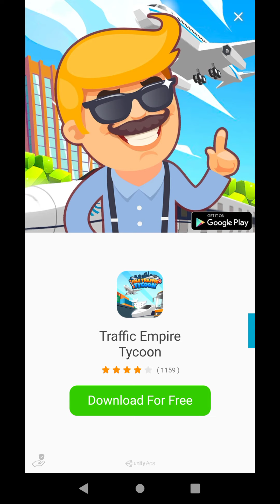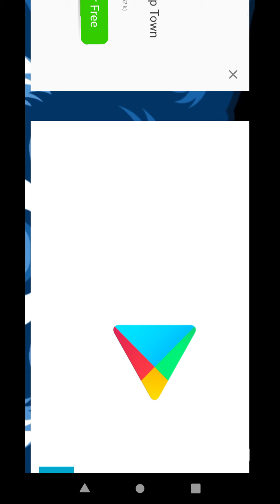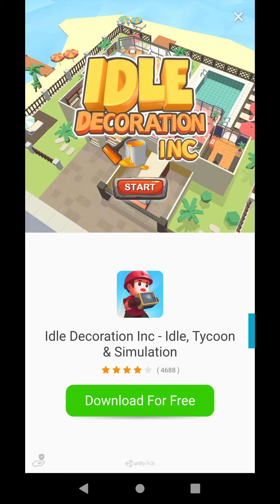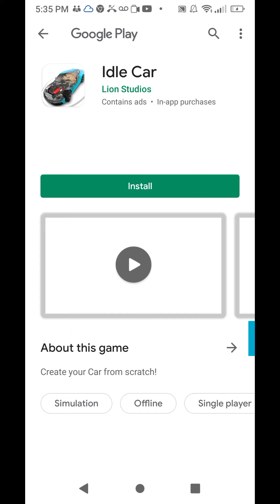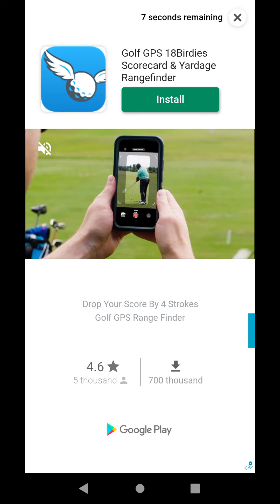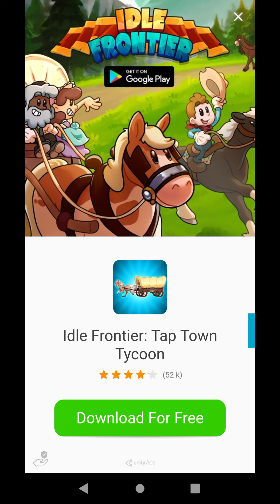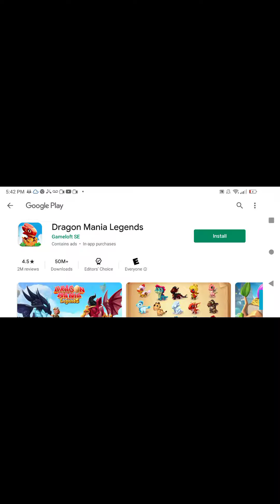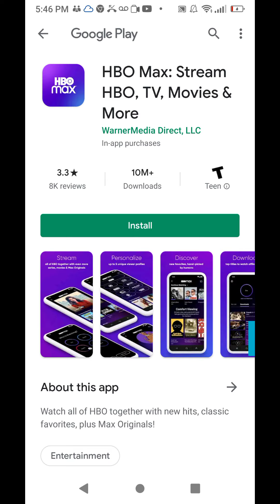Playing idle zoo tycoon part 6